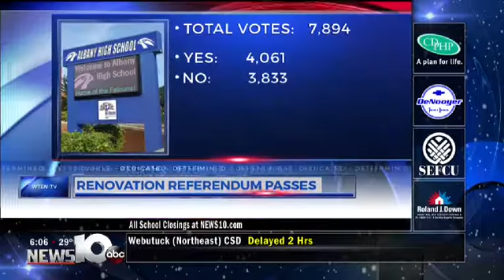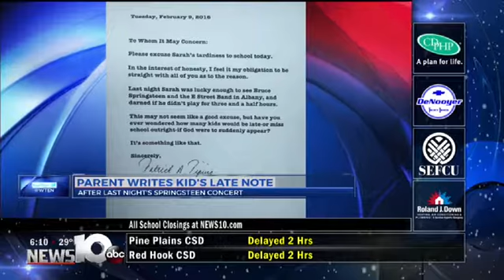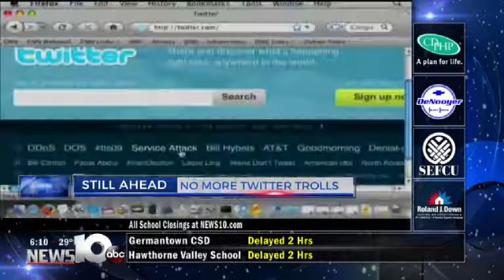WTEN - News10 ABC in the Morning - Feb 10th 6AM ABlock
Producer: Jaclyn Hart

Albany, NY